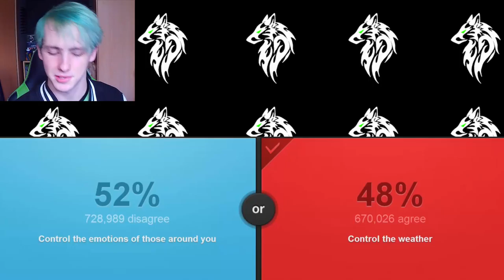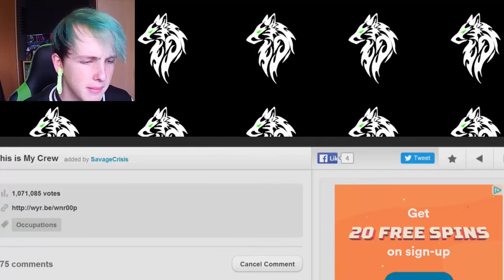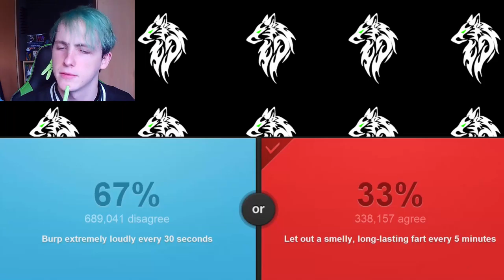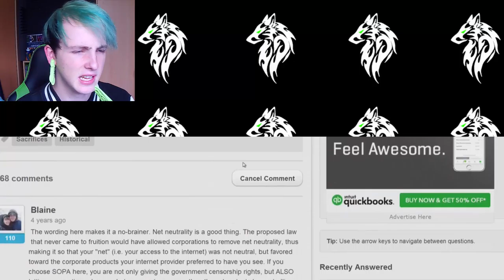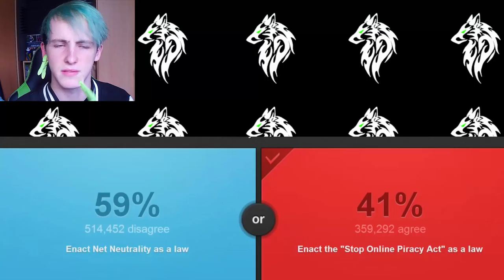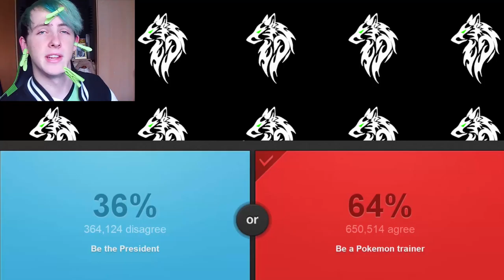EATING THE TWITTER BIRD?! | Would You Rather #6